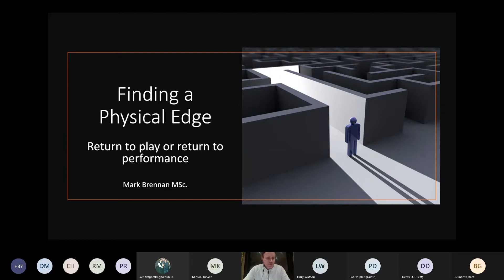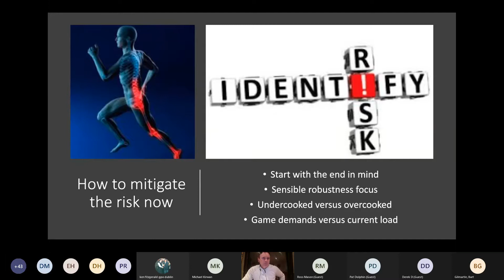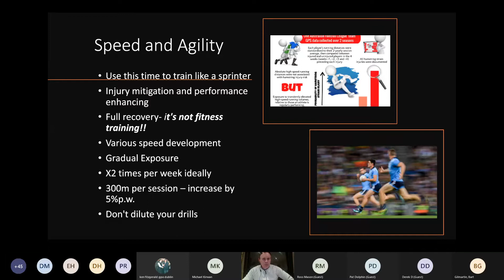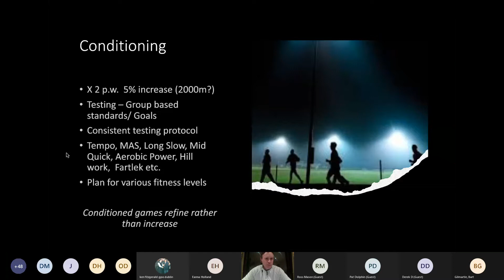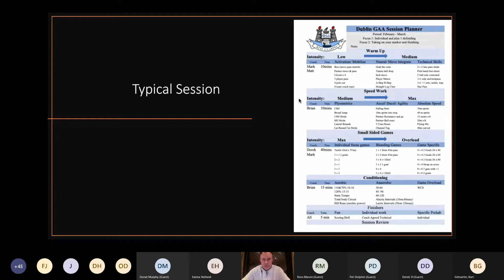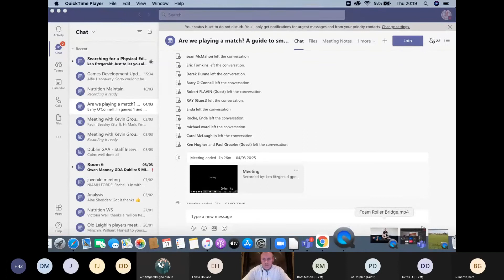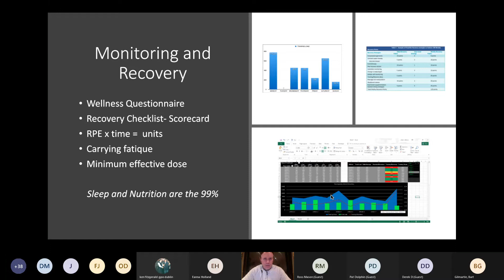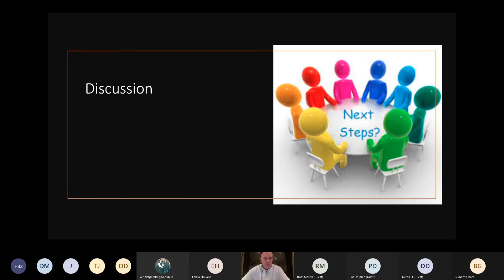Searching for a Physical Edge. Managing the return to Competitive action.